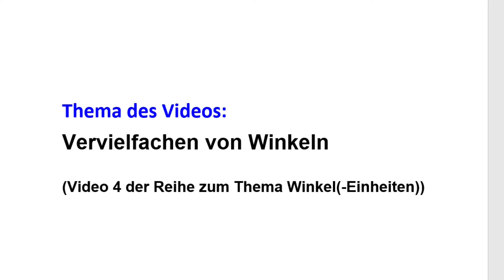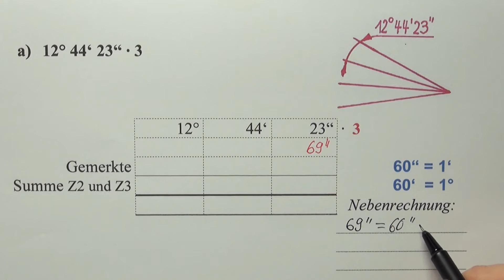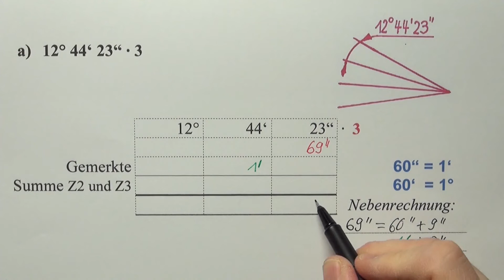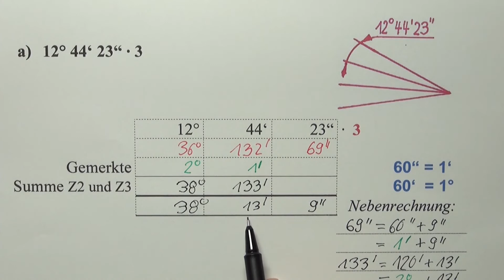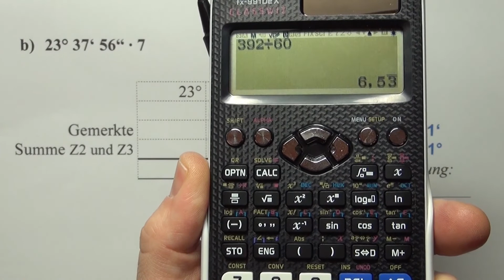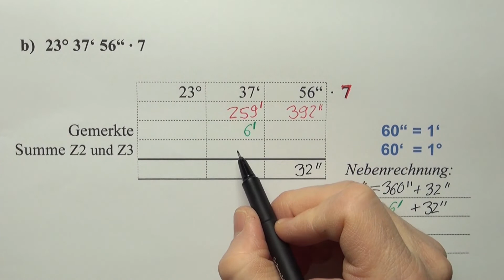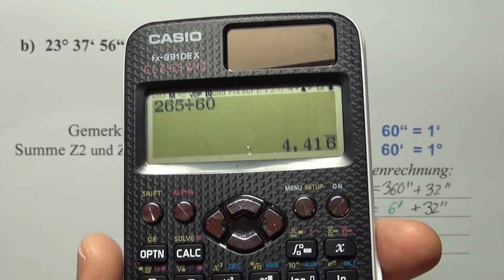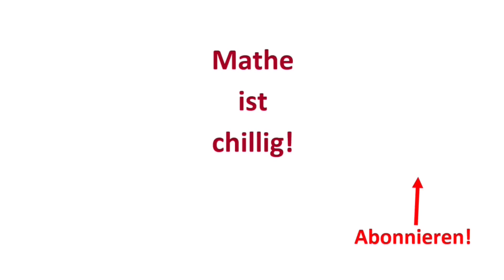Vervielfachen von Winkeln - Video 4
"Vervielfachen von Winkeln - Video 4" ist der Name von diesem Video. Ich erarbeite die Lösung von zwei Aufgaben, in denen ich einen in Grad, Minuten und Sekunden gegebenen Winkel einmal mal 3 und einmal mal 7 nehme. Dies nennt man auch vervielfachen von Winkeln. Es ist das Video 4 der Reihe zum Thema Winkel(-Einheiten).

Das zugehörige Arbeitsblatt findest du zum kostenlosen Download auf meiner Homepage unter diesem Link: